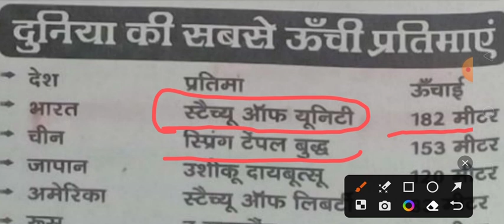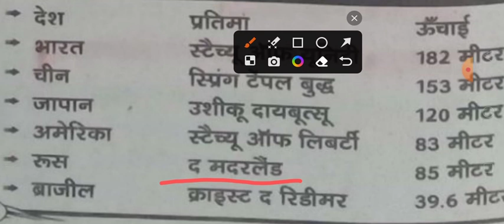kvs, Nvs, Dsssb, Lt, Net, Jrf, Emrs, Tgt, Pgt Art // Duniya ki Sabse Uchi Murti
Rakesh Goswami // Rashi Rashtogi

tgt pgt art question answer,
uk art academy (tgt pgt net),
all hobby kvs pgt tgt art,
result guru tgt pgt art,
tgt pgt art important questions,
tgt pgt kala art,
kvs tgt pgt art,
tgt pgt art syllabus for up,
tgt pgt drawing syllabus,
tgt pgt drawing,
lt grade art teacher eligibility,
tgt 2022 home science syllabus,
tgt colour,
tgt art class 2022,
tgt art vacancy 2022,
tgt 2022 cut off,
lt grade tgt pgt new vacancy,
dsssb tgt pgt art,
dsssb art teacher vacancy 2022,
dsssb tgt 2022,
dsssb drawing teacher vacancy 2022,
dsssb art teacher eligibility,
dsssb art teacher question paper,
tgt pgt drawing,
tgt pgt art result guru,
dsssb tgt art eligibility,
dsssb tgt dv
tgt art model paper 3,
tgt pgt art syllabus
kvs nvs tgt pgt art,
kvs tgt art eligibility,
kvs art teacher vacancy 2022,
kvs art teacher eligibility,
nvs art teacher vacancy 2022,
kvs drawing teacher eligibility,
nvs art teacher eligibility,
nvs art teacher recruitment 2022,
nvs art teacher interview,
kvs pgt success story,
kvs tgt let's learn,
kvs tgt course
net jrf art,
net jrf art syllabus,
net jrf art previous year paper,
visual art net jrf,
net jrf visual art,
net jrf visual art paper,
net jrf visual art syllabus